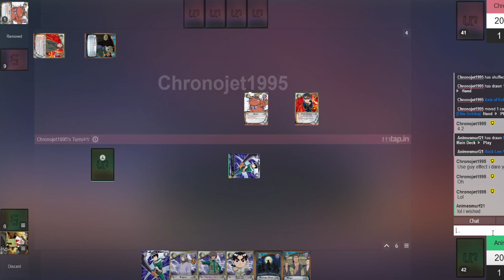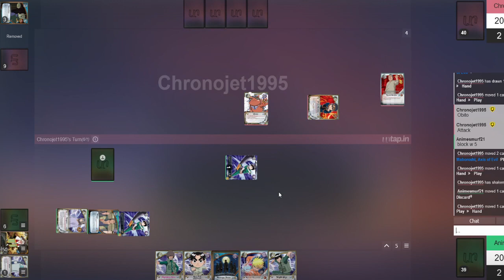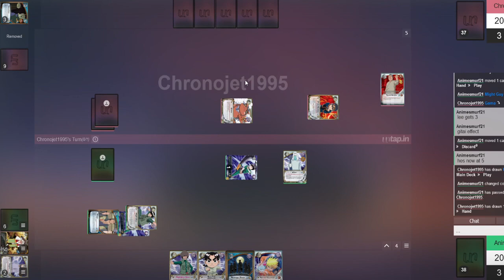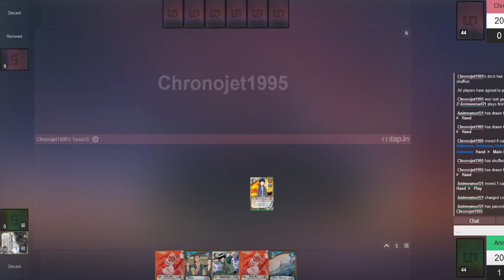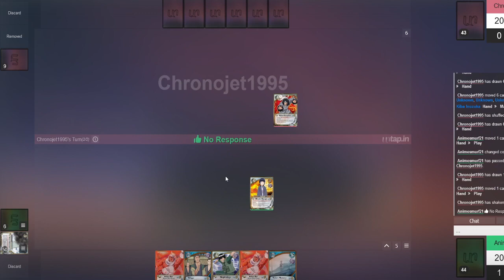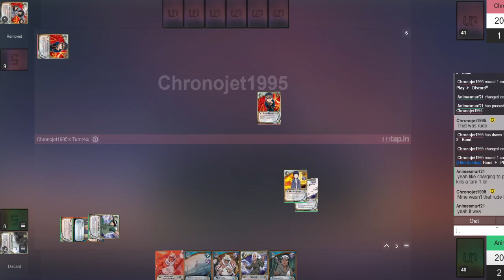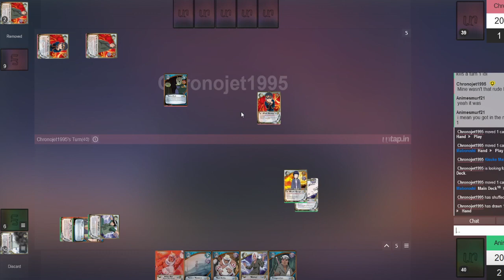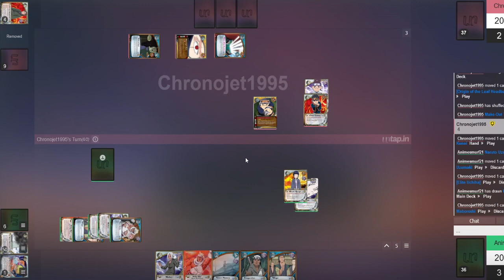Naruto CCG another untap game taijutsu vs uchiha march 2023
Where to play:
untap.in